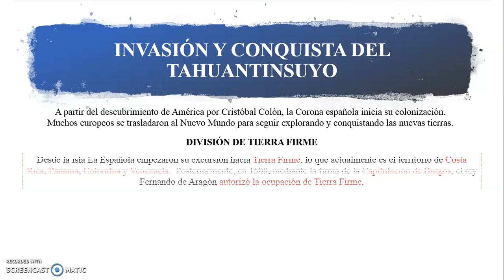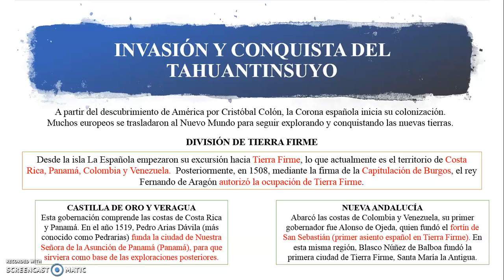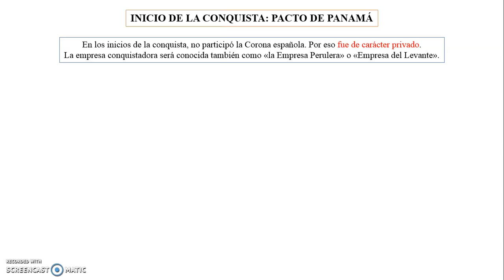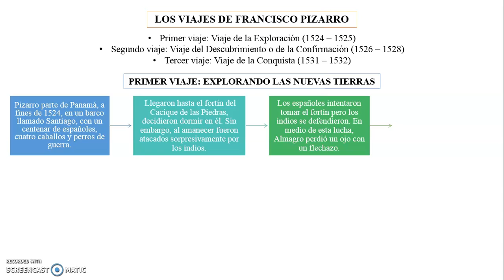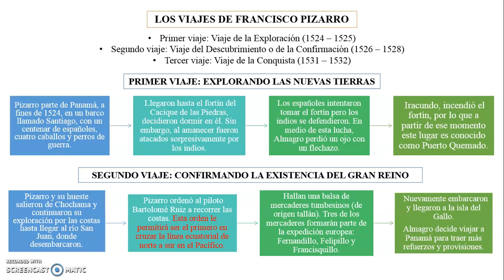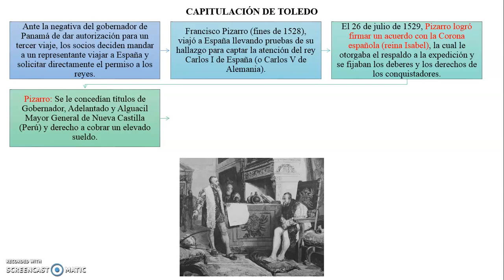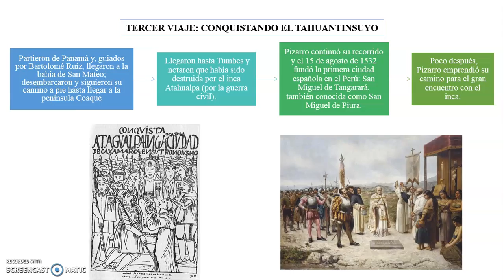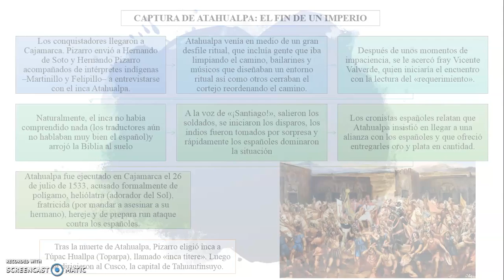Historia del Perú - SENIOR - Tema 06